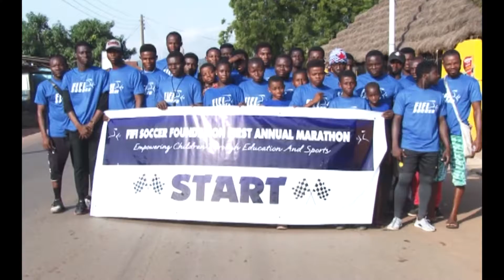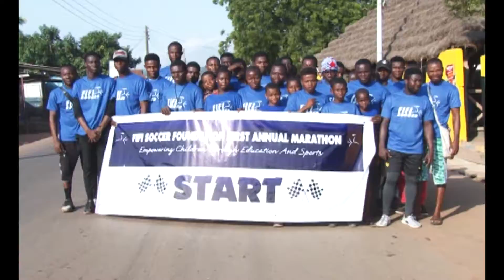Fifi Baiden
Fifi Soccer Foundation Gala and Marathon Event Coverage Aired by Kwese Sports in Ghana.